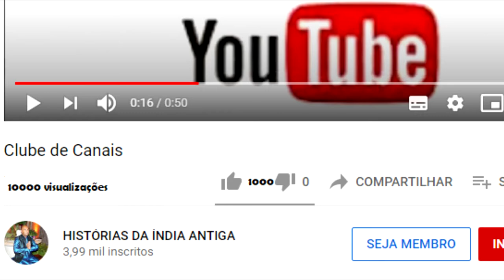MESMO PASSANDO FOME ELE RECITAVA O BHAGAVAD GITA